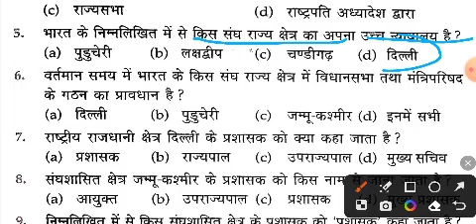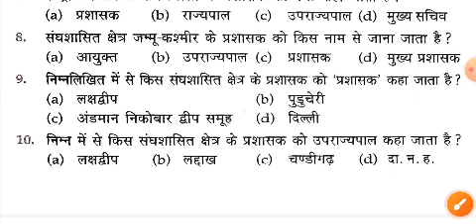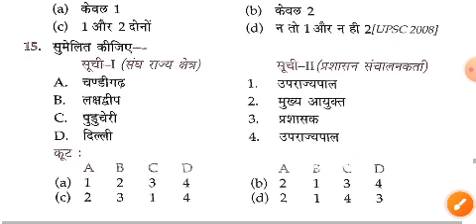संघ - राज्य क्षेत्रों का प्रशासन । Lucent Polity Gk Mcq । Ukpsc Uksssc । Part 51। RO/ARO, S.I, LT